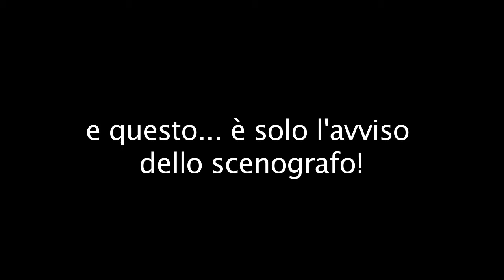perfectdei - 31 marzo - non puoi mancare perchè...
intervista allo scenografo di perfectdei Aurelio Ciaperoni!